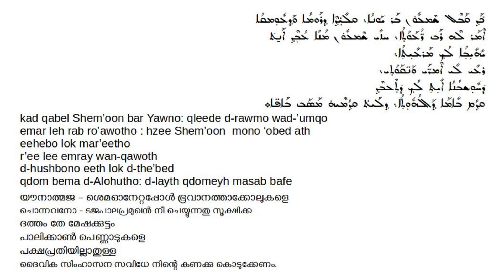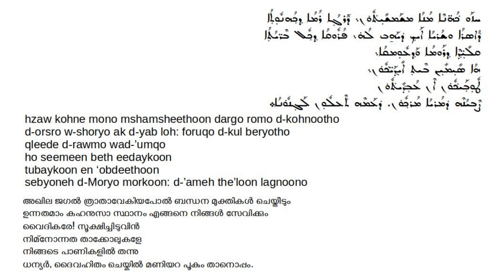Syriac and Malayalam Qolo from the Rite of Ordination of Priests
This  is a qolo in the tune "Eno No Nuhro" that is chanted right after the Prumion - Sedra and right before the Etro from the taksa (rite) of ordination of priests.  This qolo has 4 stanzas, however in this video I have only included 2 stanzas.
നിർഭാഗ്യകരമായ ഭിന്നതകൾ ഉടലെടുത്തതിന് ശേഷമാണ്  "പട്ടം കോട" ശുശ്രുഷ പരിഭാഷ പ്പെടുത്തിയിട്ടുള്ളത് .  അതുകൊണ്ട് തന്നെ മലങ്കരയിലെ സുറിയാനി സഭയിലെ ഇരു കക്ഷികളും ഉപയിഗിക്കുന്ന മലയാള പരിഭാഷയിൽ വ്യത്യാസം ഉണ്ട്.   ഇരു കക്ഷികളിലേയും മലയാള പരിഭാഷ ഈ videoയിൽ ഉൾപ്പെടുത്തിയിട്ടുണ്ട്.